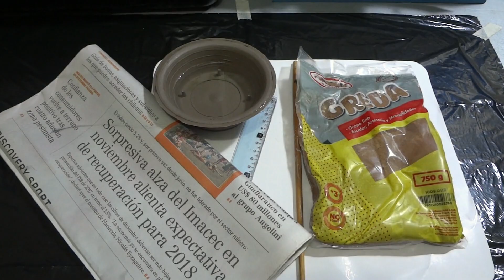Técnica ahuecado en Greda | Educación Artística 2018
Demostración de técnica llamada "ahuecado" en greda.
Dirigida para la clases de artes visuales.
Educación Artística y tecnología.
Editado con programa Kdenlive y Audacity open source.
Artenlaclase.